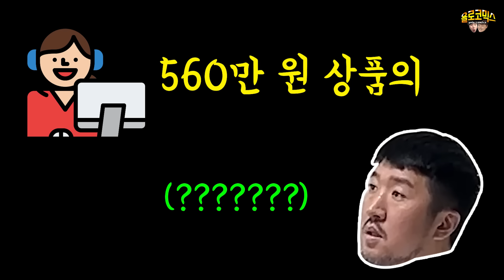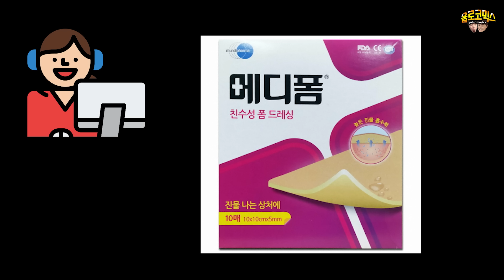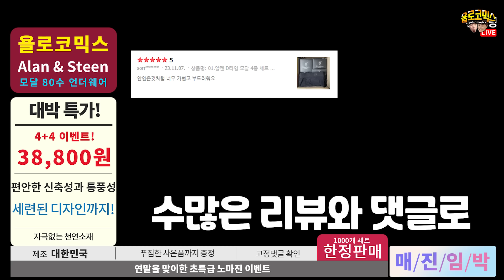ENG) 쇼핑몰에서 결제한적 없는 560만원이 결제가 됐다 ㅋㅋㅋ 형민이 억울한 목소리 보소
형민이한테 결제한적 없는 560만원 결제 됐다고 장난전화하기 ㅋㅋㅋ
억울함 대폭발 ㅋㅋㅋㅋ 와이프한테 혼난대 ㅋㅋㅋ